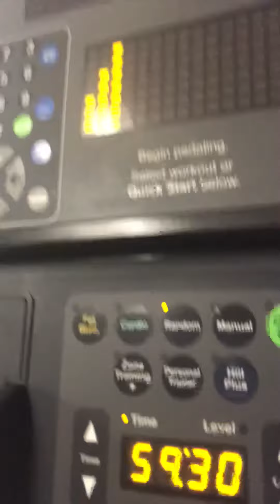Accountavideo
All the work